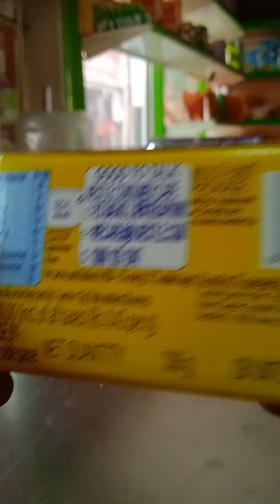Milkybar CHOO strawberry 🍓 flavour.